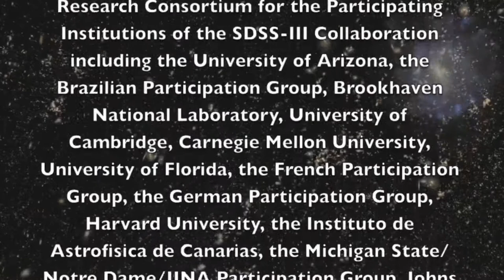Star Cluster & Galaxyes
Noi viviamo la dentro. sembra impossibile che l'universo sia così esteso, immenso, senza fine.